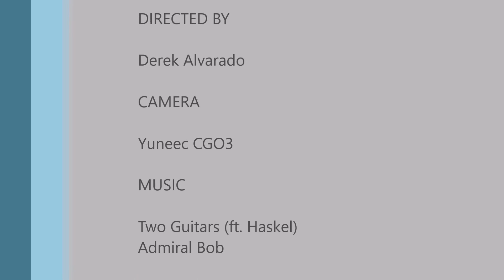Butler Park Aerial Video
Filmed with a Yuneec Q500 4k